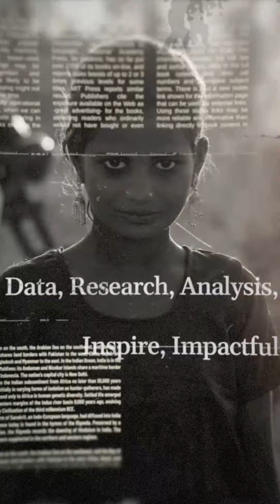যৌতুকটো সাপ দিয়ে!!! ক'ত আৰু কিয়? || Chorcha shorts